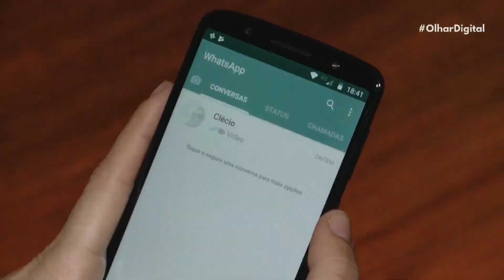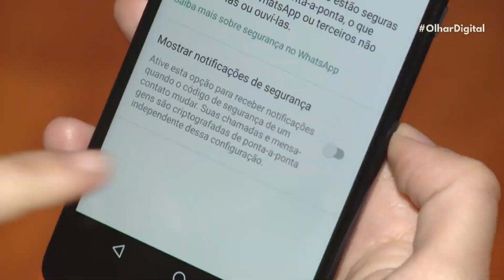WhatsApp cria filtros para separar chats por categorias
O WhatsApp pensou em uma forma para deixar o app mais organizado: filtros. O recurso é capaz de organizar melhor a tela de chats para contas comuns. A função pode ser utilizada na versão beta para Desktop.